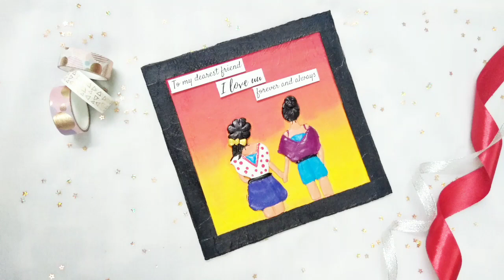Clay gift ideas | Gift ideas for friends or sister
Heyy Guys...!
After soo long I'm uploading a video. This video is about Clay gift ideas..!

Hope you all will like it...Do comments and let me know.